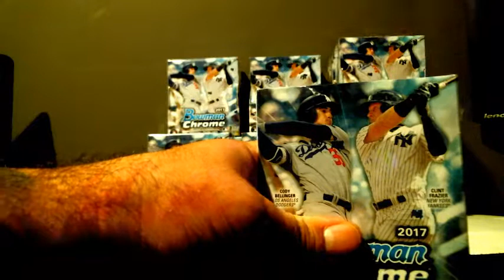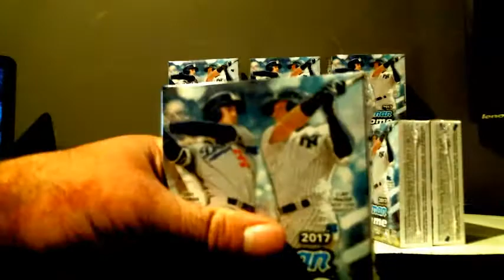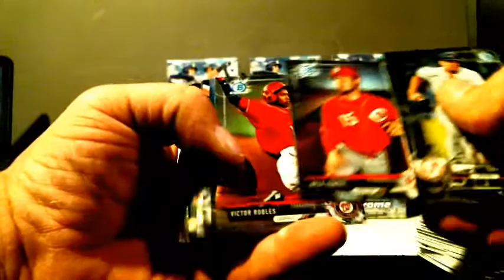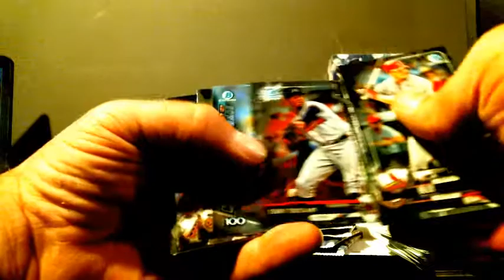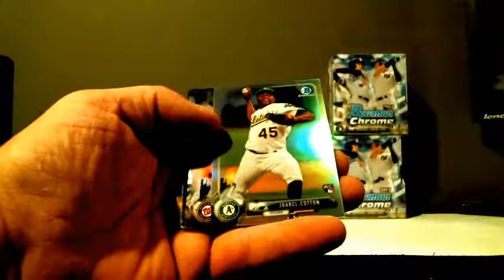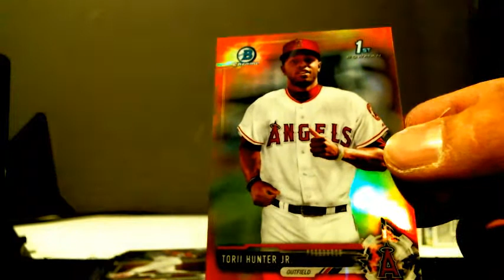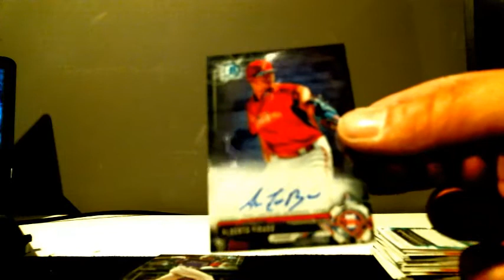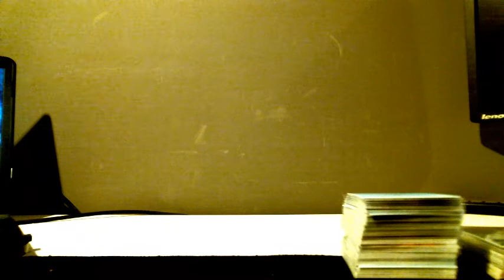2017 Bowman Chrome 2 case Player Break Part 2 with recap - Rescheduled from 10-27